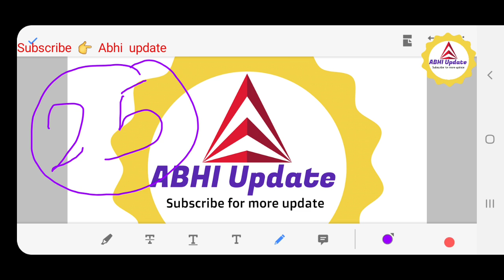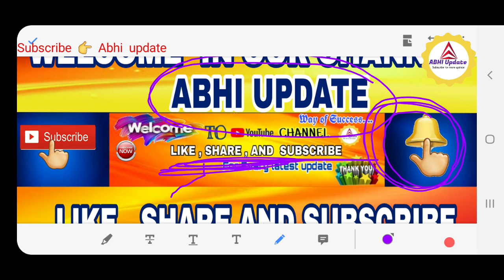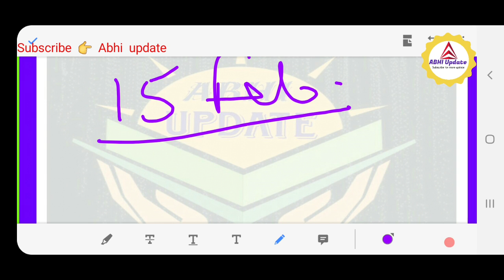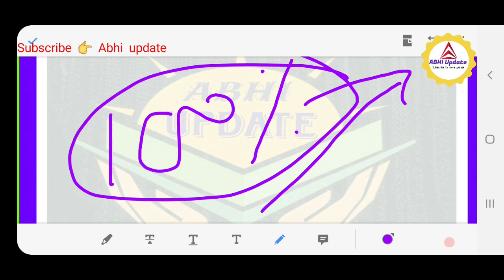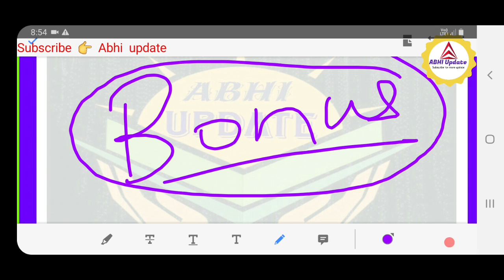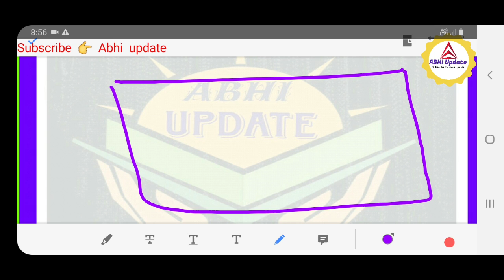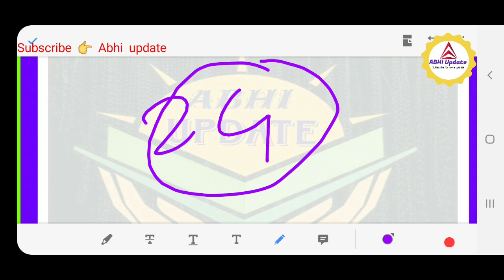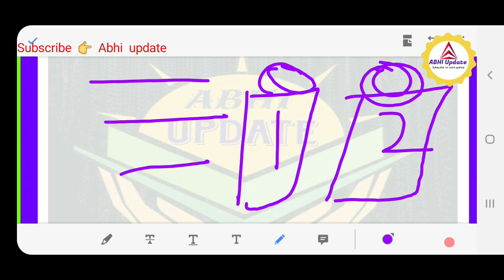BSTET 25th February बड़ी खबर इस आधार पर जारी होगा Result और प्रमाण पत्र | BSTET Cutoff 2020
Paper 2